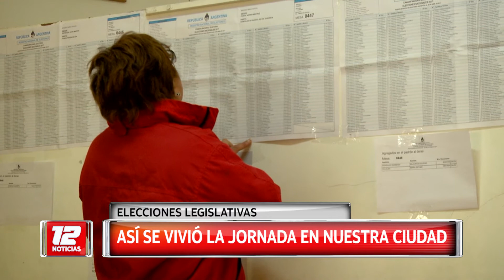Informe - Elecciones Legislativas 2017